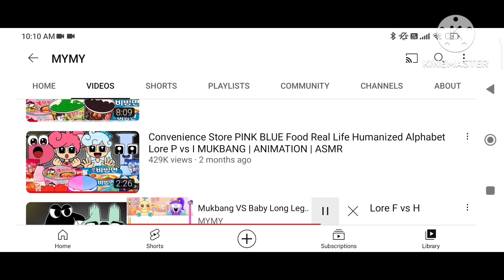Alphabet Lore I Nani